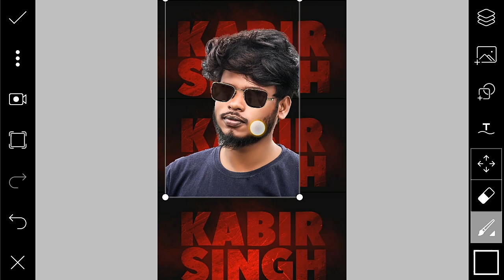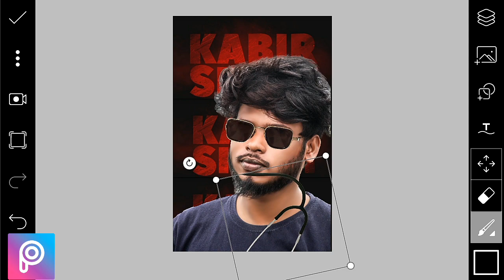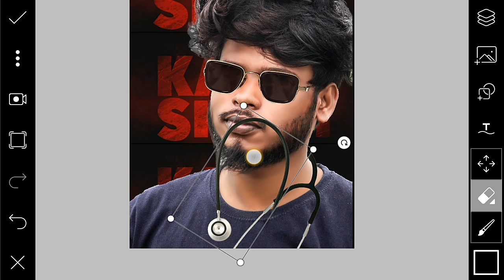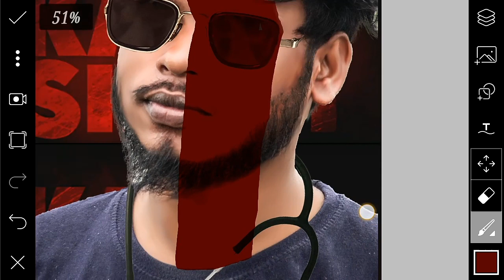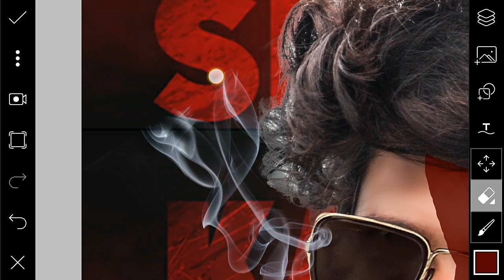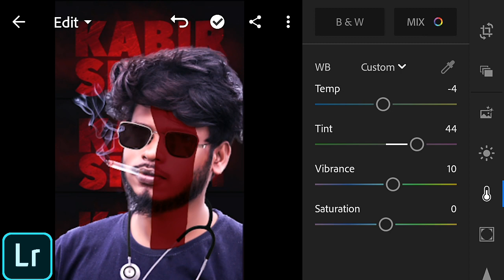Kabir Singh movie poster, //editing tutorial //,picsart editing by JK EDIT'Z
JK EDIT'Z :-